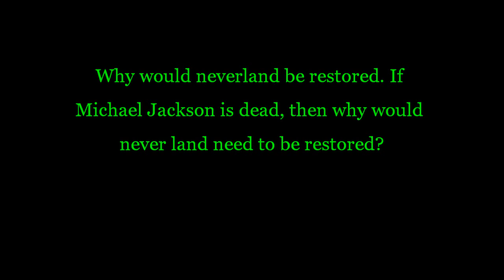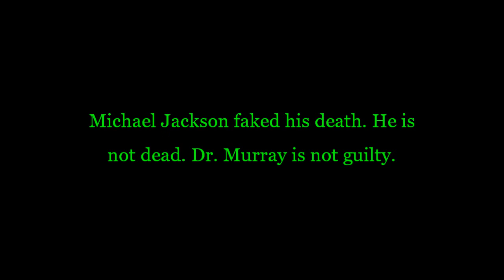Michael Jackson Death Hoax: MJ's Return Preperation & Dr. Murray's Defense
Are preparations being made for Michael Jackson's Return? Neverland has been restored. Sr. Murray claims MJ killed himself.